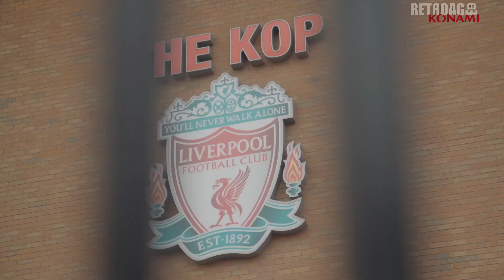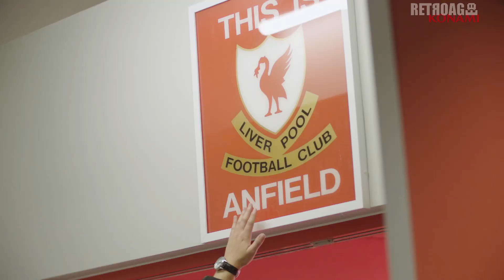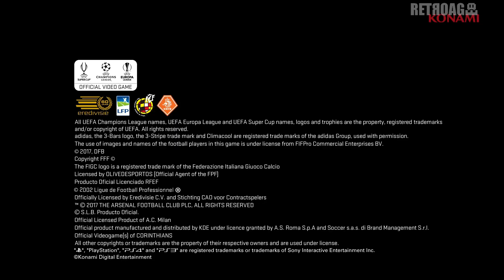Pro Evolution Soccer 2017 [PCWin, PS3, PS4, X360, Xone] League El Matador Interview Promo Video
Pro Evolution Soccer 2017 [PC Windows, PlayStation 3, PlayStation 4, Xbox 360, Xbox One] PES League 2017 El Matador Interview Promo Video